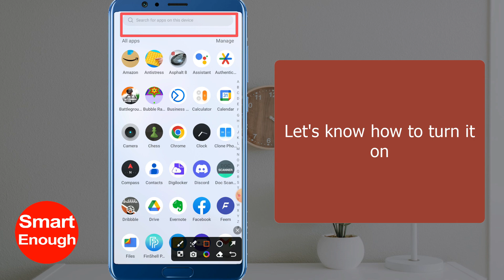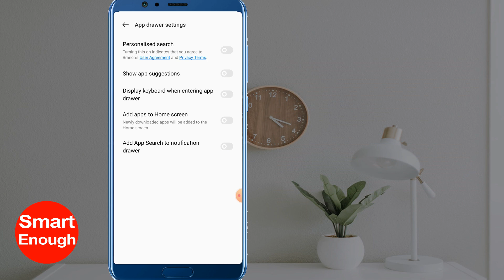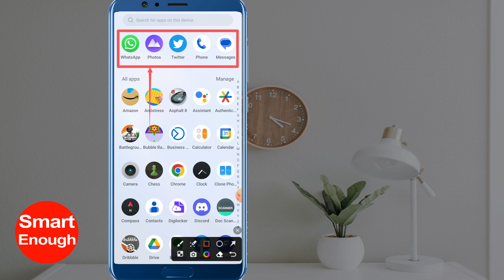How to Turn On Show App Suggestions in App Drawer?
How to enable recently visited apps on app drawer? How to turn on show app suggestions in app drawer? How to enable to show recently visited apps suggested in app drawer mode? How to show app suggestions in app drawer in realme?